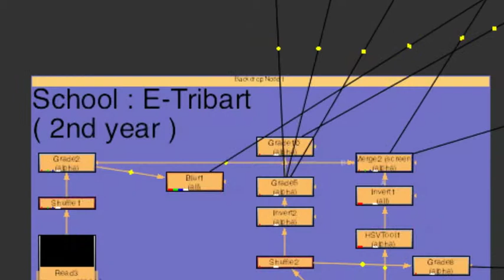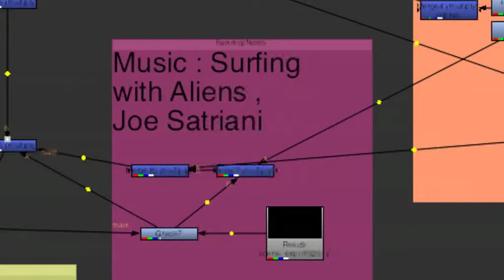Spiders VFX Breakdown